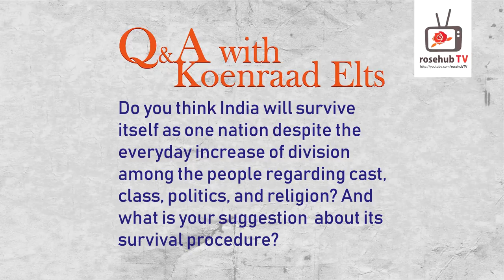Dr. Koenraad Elst | Will India Survive itself in as one nation?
The Belgian orientalist and indologist Koenraad Elst was with us, to tell his story. The writer of several books like, “The Saffron Swastika” and “Decolonizing Hindu Mind” talked about his childhood, his upbringing and his love for India, in this interview. He also answered several questions about religion, Hinduism and its impact on the society.